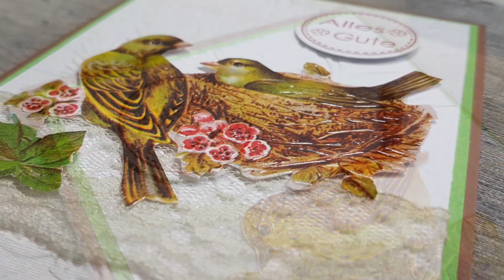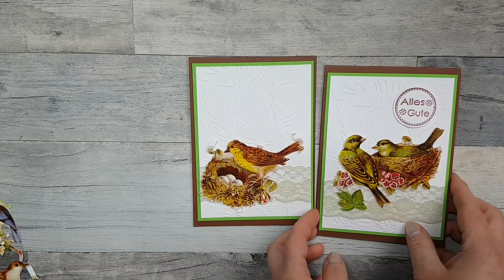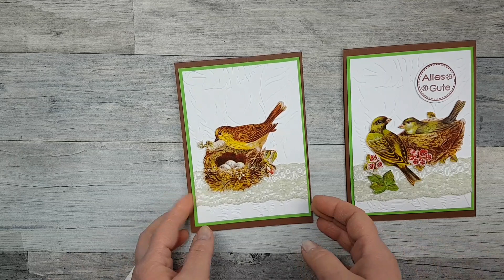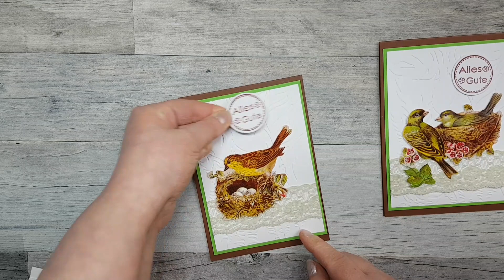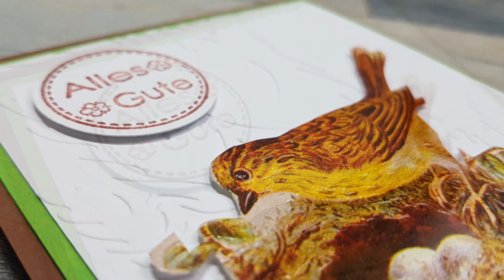Anleitung Karten nach Feierabend selber basteln Thema Frühling (Tutorial deutsch)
Karten nach Feierabend selber basteln Thema Frühling  / Vögel (Anleitung in deutsch)
Grußkarten selber basteln für Anfänger. Anleitung mit Papier und Poesiebild -  Karten selber basteln -  Kartenbasteln einfache DIY Inspiration basteln mit Papier
(Selbstgebastelte Karten / How to / Cards 11/2020)
 [Tutorial | deutsch]
Schritt-für-Schritt erklärt. Watch me craft.
Video Nr. 593 auf diesem Kanal.
Hallo Ihr Lieben, heute gibt es mal wieder schöne einfache Karte.

(wenn Links nicht funktionieren, bitte im Shop die Zahlen vom Link angeben, das ist die Artikelnummer)

●▬▬▬▬▬ * SUPPORT * ▬▬▬▬▬●

 Durch das Benutzen meiner Partnerlinks beim Onlinekauf
bei AMAZON *

Oder einfach durch das Teilen und Kommentieren meiner Videos.

Vielen Dank.

▬❤ Meine weiteren Kanäle auf Youtube ❤▬

** Produkthilfsmittel / Videohilfe: Mit einigen Artikeln (Stempel & Designpapier) wurde mein Video Bedingungslos von den Firma unterstützt - vielen Dank dafür!